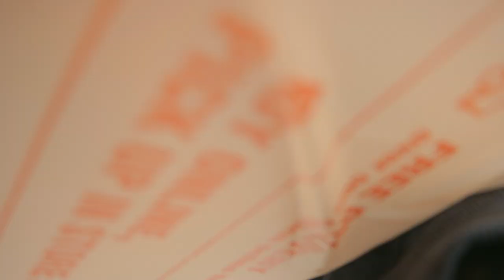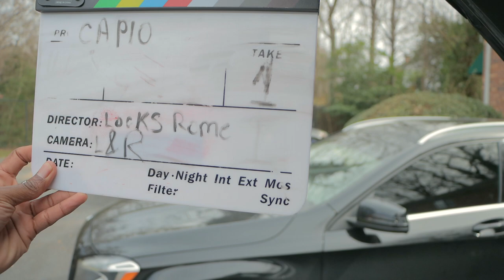DAY IN THE LIFE OF A DIRECTOR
📸 WBSITE